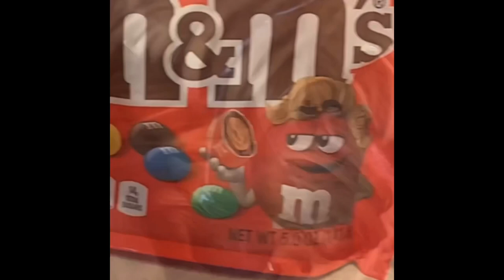Vlogmas day 25!! It’s Christmas!!!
Watch my day!!

It’s Christmas!!! Aaaaaa

Hope you have a good rest of your holiday!
Merry Christmas